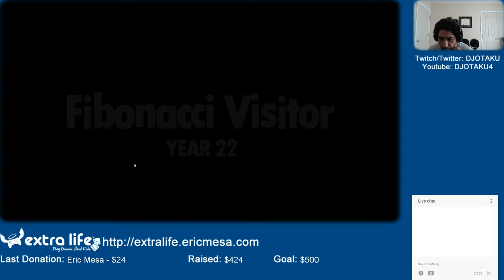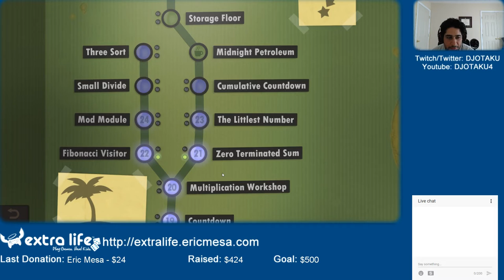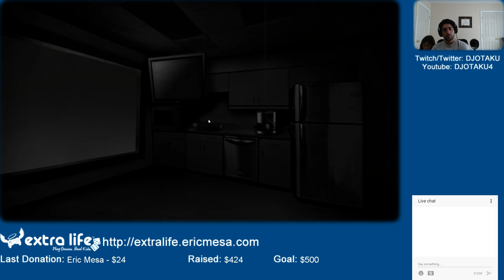ExtraLife: Human Resource Machine - Ep 05 - Spaghetti Code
Things start getting really complicated and the ability to only do jumps is really starting to get to the limits of my ability to keep things straight.